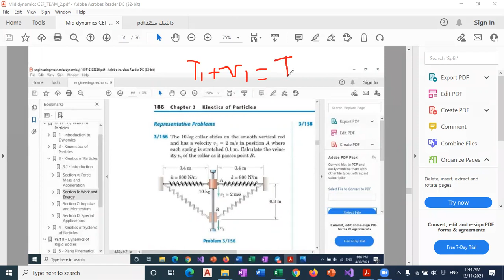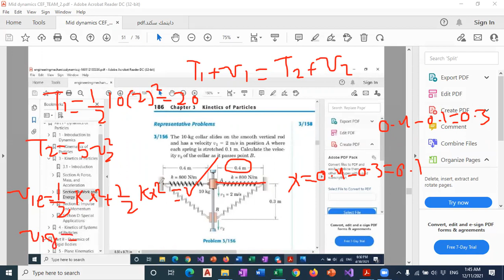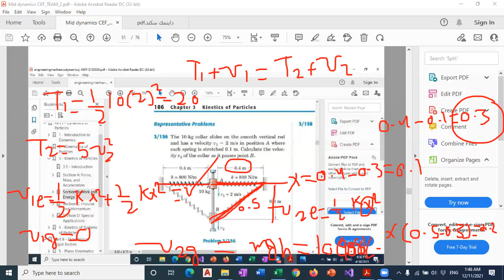Dynamics Online 27